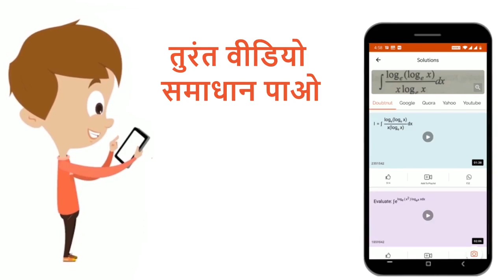मानव आनुवंशिकी में वंशावली अध्ययन के कोई दो उपयोगलिखिए| 12 | QUESTION PAPER 2013 | BIOLOGY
मानव आनुवंशिकी में वंशावली अध्ययन के कोई दो उपयोगलिखिए |
Class: 12
Subject: BIOLOGY
Chapter: QUESTION PAPER 2013
Board:Rajasthan Board

👉 Have Any Query? Ask Us.